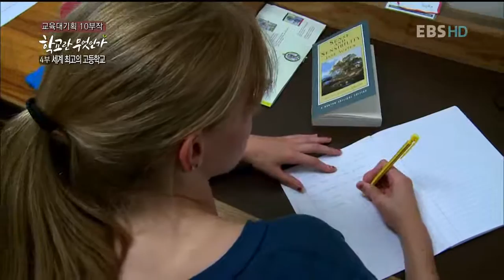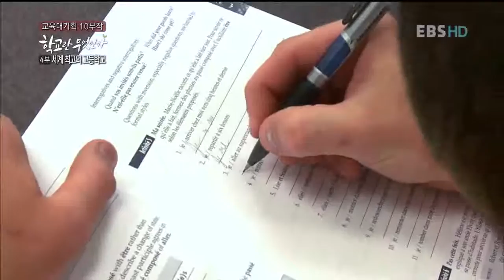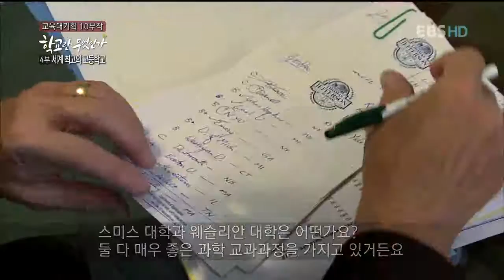EBS 다큐프라임 - EBS Docuprime_학교란 무엇인가 4부_#004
EBS 다큐프라임, EBS Docuprime, 학교란 무엇인가 4부,  세계 최고의 고등학교, 20101118

 미국, 인도, 한국의 '최고 학교'들을 취재하여 그들이 최고인 이유를 밝힌다. 특히, 한국 최고의 천재들이 모여 있는 '민족 사관 학교'를 심층취재. 그들만의 리더십교육과 글로벌 인재교육을 살펴본다